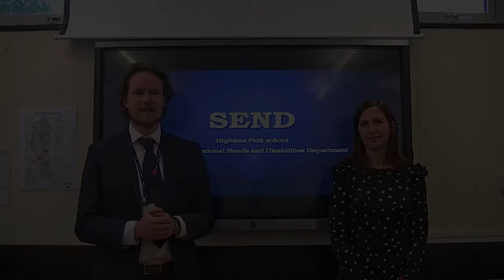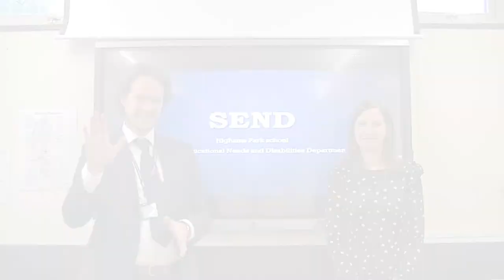Highams Park School Special Educational Needs Department